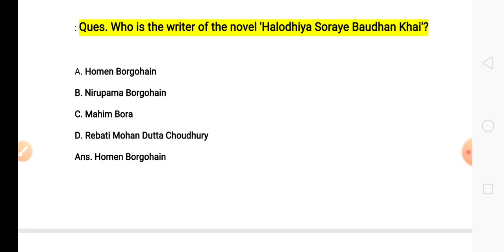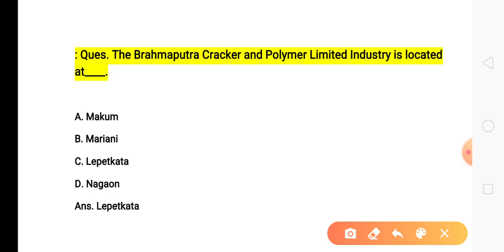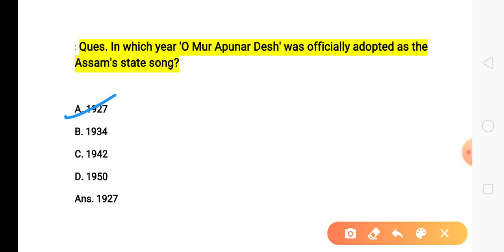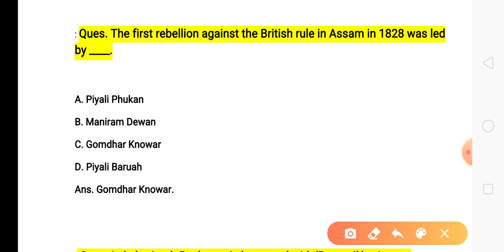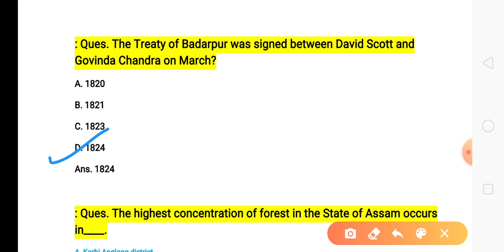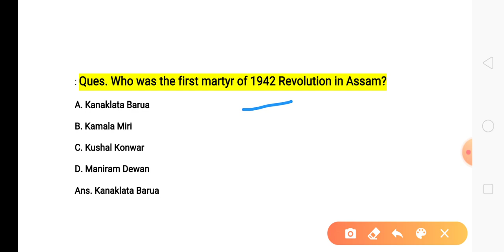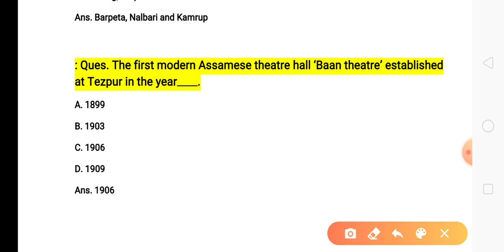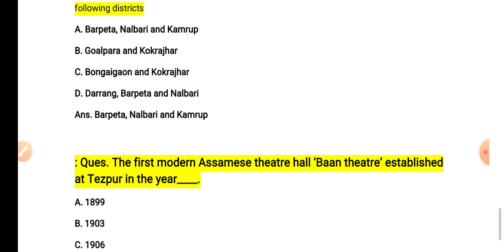ASSAM GK PART 2 assam police irrigation Assam Gk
In this video we have covered 25 general knowledge questions based on Assam.  Questions from Assam GK are quite prevalent in government examinations of Assam. We hope you enjoyed the video.